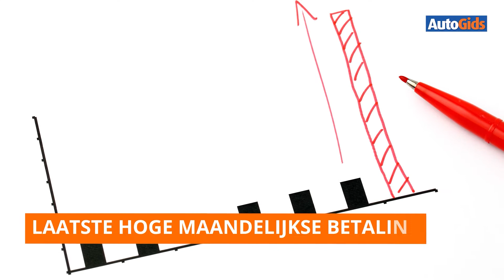Webinar - Op zoek naar de ideale financiering en de beste verzekering - AutoGids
Bekijk onze webinar over financiering en verzekeringen, waarin we de ideale formules bespreken in het deskundige gezelschap van Ward Martens (Eurofleet Consult).